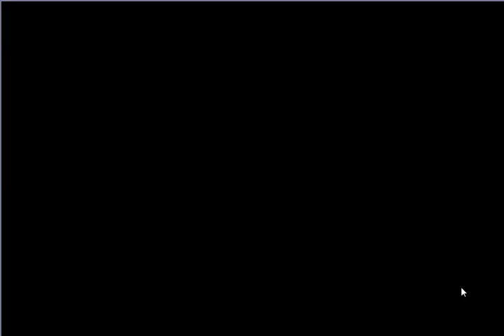【フラワーナイトガール】キャラクタークエスト エーデルワイス エーデルワイスの想い出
今回は[キャラクタークエスト]となります。
エーデルワイスは最近復刻されたイベントキャラクターです。
イベント産では強い部類のキャラなので、大事に育てます。  ■その他ゲーム実況